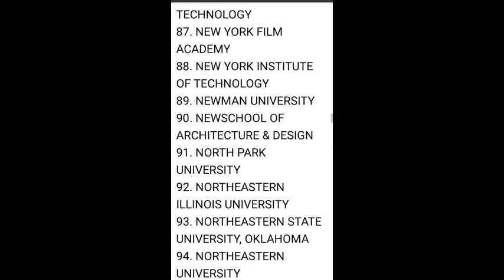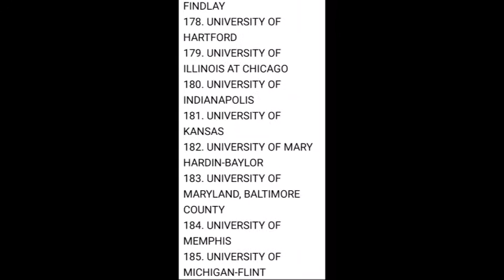Study in USA Vinay Global Education, Ahmedabad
Vinay Global Education LLP
Foreign Education, Foreign Job, Immigration Consultant